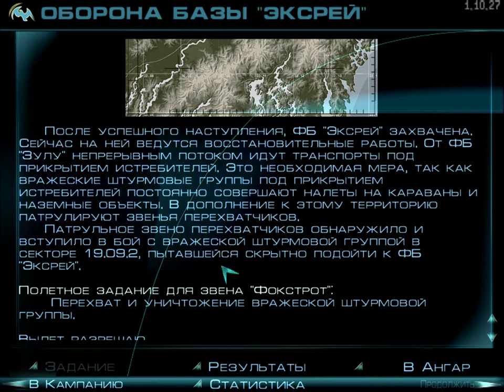Echelon Солдаты неба - Не берите только пулеметы. Никогда!